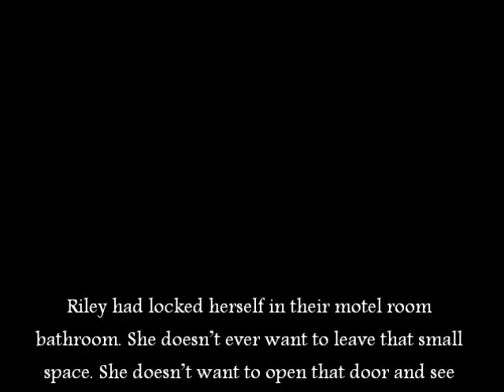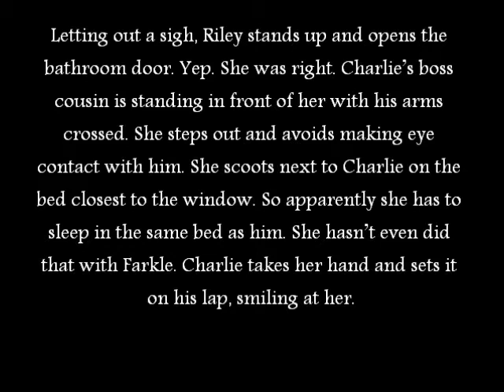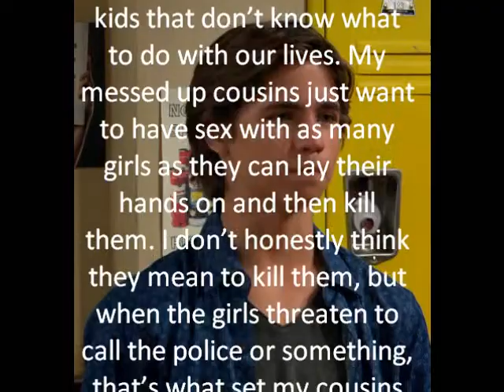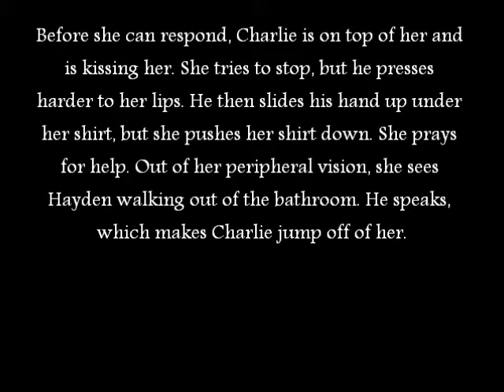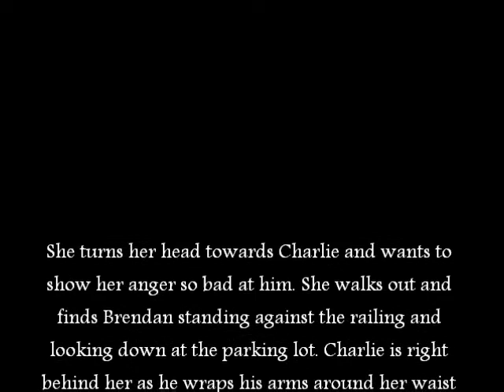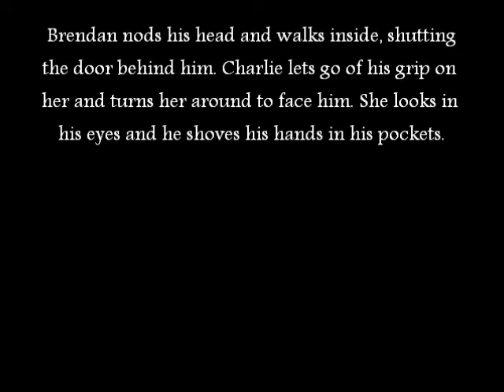Girl Meets World: Riarkle (Fanfiction - Chapter Forty-Four)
This is the forty-fourth part of my fanfiction series for Riarkle. I hope you like it! I will try to upload as frequently as possible.
*Buy Trip Lee's and Everyday Sunday's songs "Lies and Fear Go Hand in Hand" and "Looking for Love"